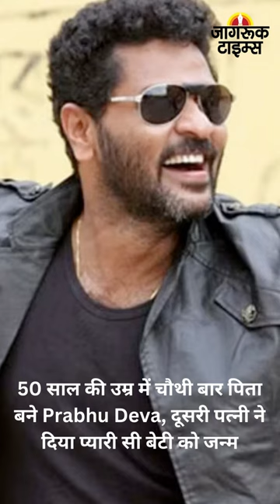JAGRUK TV : BULLETIN 12.06.2023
१-खतरनाक होता जा रहा है चक्रवाती तूफान बिपरजॉय, पीएम मोदी ने समीक्षा बैठक में दिए ये निर्देश,गुजरात में दक्षिण और उत्तरी तटों पर मछली पकड़ने पर लगी रोक

२-विकराल हो रहा तूफान बिपरजॉय, मुंबई में भारी बारिश का अल

३-15 जून को दोपहर में सौराष्ट्र और कच्छ से टकराएगा चक्रवात बिपरजॉय, मौसम विभाग ने दिया ताजा अपडेट

४-भोपाल के सतपुड़ा भवन में लगी भीषण आग, कई सरकारी दफ्तर आए जद में

५-टीवी डिबेट शो में गली गलौज और हाथापाई का वीडियो वायरल होने के बाद शोएब जमाई को जामिया से निकालने की मांग, हिंदू सेना ने वाइस चांसलर को लिखा पत्र

६-4 जुलाई को होगा भारतीय ओलंपिक संघ का चुनाव, पहलवानों और सरकार से बातचीत के बाद फैसला

७-छत्तीसगढ़ के कांकेर में पुलिस और नक्सलियों के बीच मुठभेड़, एक महिला नक्सली ढेर, सर्च ऑपरेशन जारी

८-अपने जन्मदिन से पहले राज ठाकरे की कार्यकर्ताओं से खास अपील- 'गिफ्ट की जगह मेरे लिए...'" एक पौधा या शैक्षिक सामग्री लाएं

९-50 साल की उम्र में चौथी बार पिता बने Prabhu Deva, दूसरी पत्‍नी ने दिया प्यारी सी बेटी को जन्म

१०-70,000 युवाओं को सरकारी नौकरी का तोहफा, 13 जून को पीएम मोदी देंगे नियुक्ति पत्र